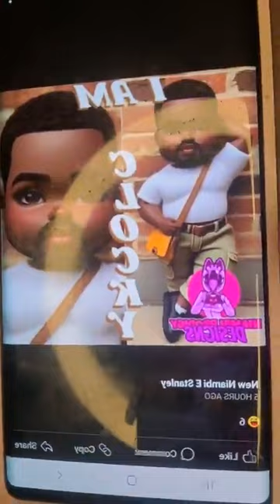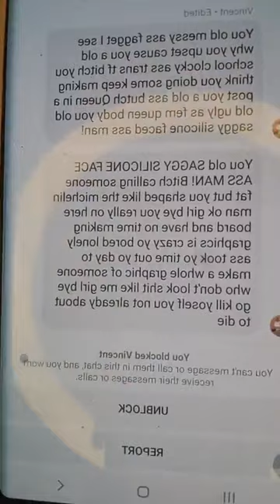Icon Niambi reads Butch Queen who refuses to be around non passable Trans People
NOW YALL ASKED FOR ME AND IM HERE!!!

LET THIS READING SESSION 📚 👏 🙌 BE A MOTHER FACKING LESSON TO ALL OF YOU SELF HATING SELF DEPRECIATING GAY AND TRANS PHOBES IN THIS BLACK SCENE.

I CAN BE JUST AS DARK AS YOU!

EVEN DARKER

SO WHAT I NEED YOU FLAGGITS TO DO IS STOP PROJECTING YOUR INABILITY TO TRANSITION ON TO TRANS PEOPLE IN THIS SCENE!

NOW SIT BACK AND RELAX ITS GONNA BE A LONG NIGHT.

AND TO MY AUDIENCE.  YOU NEED TO EITHER BW SHARING OR DONATING AT THIS POINT BECAUSE IM SICK AND TIRED OF USING MY VOICE TO SAVE YALL FROM THESE SELF HATING BATCHES IN THIS SCENE ESPECIALLY WHEN DONT NEARLY NONE OF YALL SUPPORT SHIT I DO AND MANY OF YOU TRY TO READ ME UNTIL ITS TIME FOR ME TO USE MY VOICE.

SIMPLE AS THAT CAUSE I DONT NEED YOUR CLOUT!